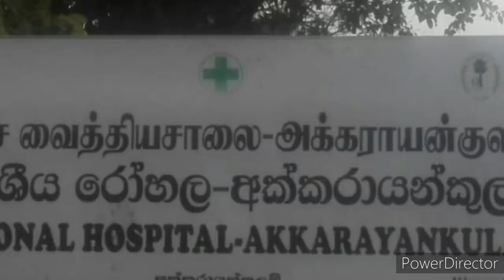இலங்கையின் இன்றைய செய்திக்குறிப்புக்கள் 23.06.2020***